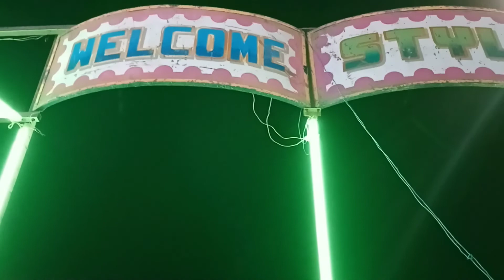পুরী ভ্রমণে দ্বিতীয় দিন ❤️❤️banglavlog